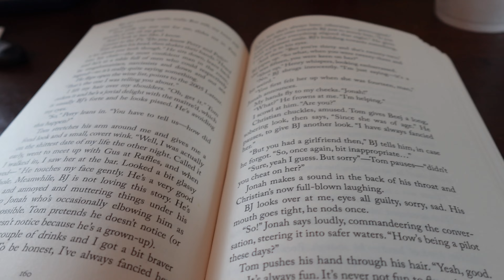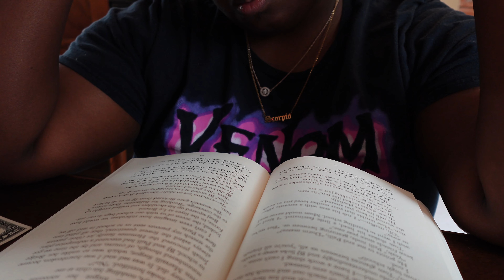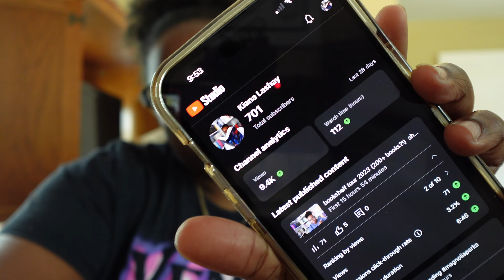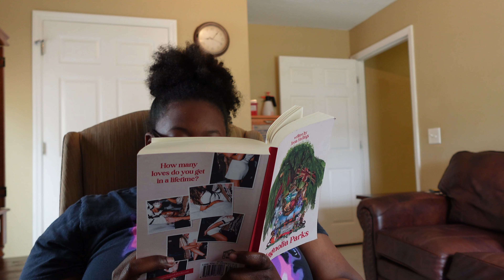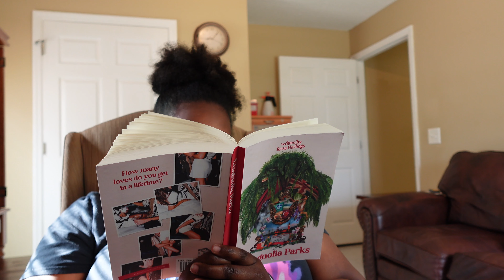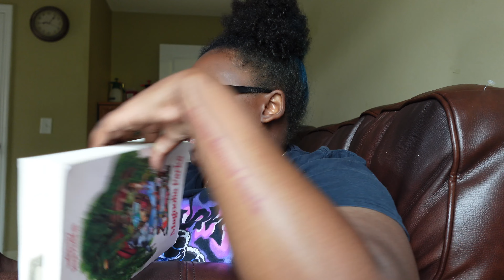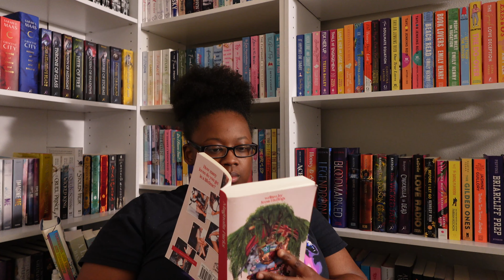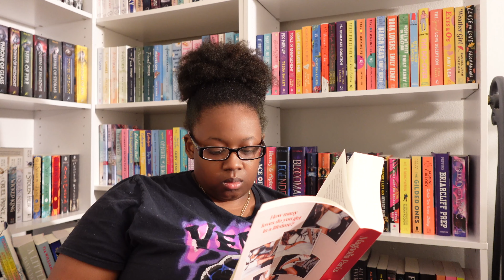Magnolia Parks Reading Vlog | Spoiler Free